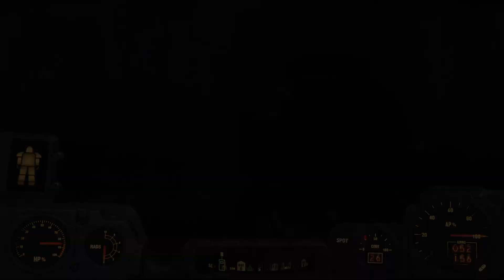Fallout 4 - BOSTON AFTER DARK #206